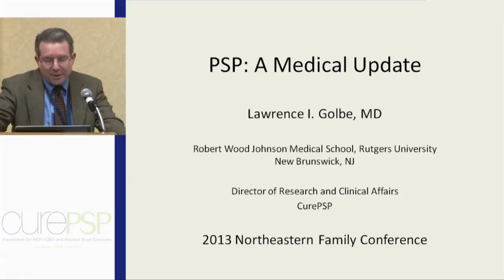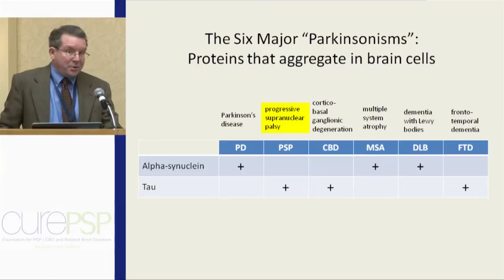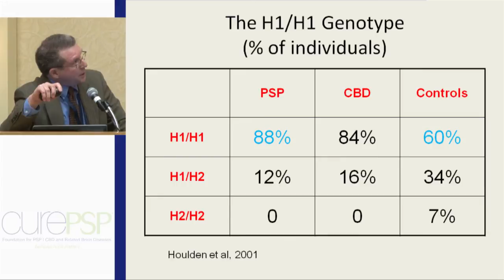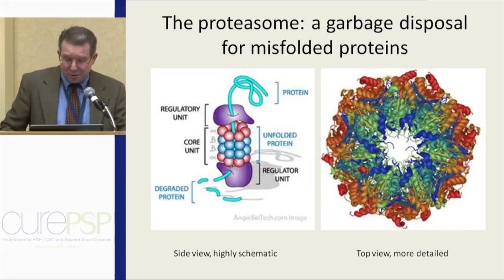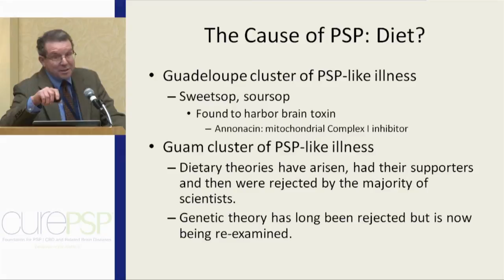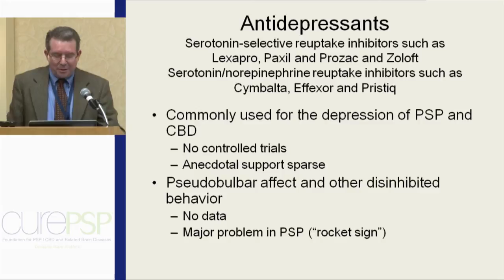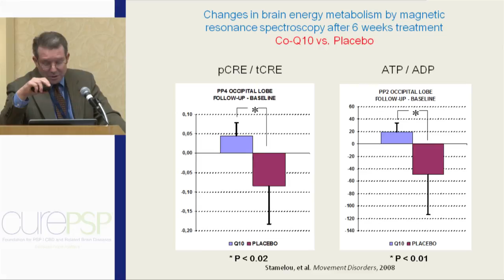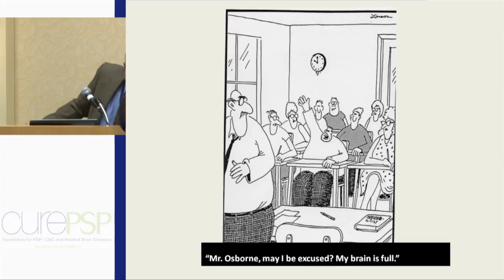Medical Update on PSP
Lawrence Golbe, MD speaks at CurePSP's 2013 Family Conference in Boston, Massachusetts on April 27, 2013.